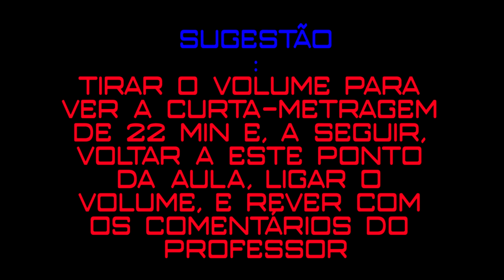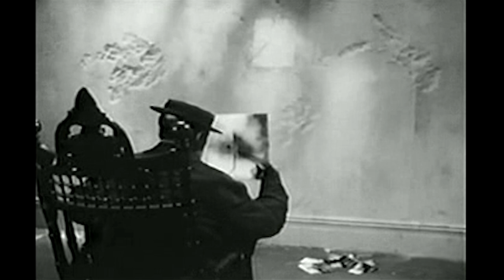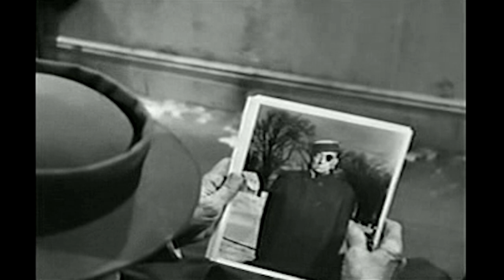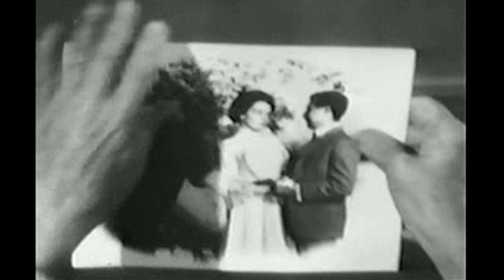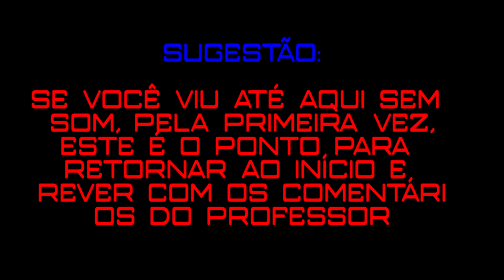Cinema e Deleuze (18/42) - Beckett filme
Apesar de sua vasta contribuição na literatura e no teatro, Samuel Beckett (1906-89) participou diretamente de um único filme. Em 1965, ele escreveu o roteiro e codirigiu com Alan Schneider a curta-metragem "Filme" (p&B, 22 min). Foi um filme experimental cujo principal personagem, inominado dentro da história, é interpretado por ninguém menos do que Buster Keaton. O ícone dos filmes clássicos de ação burlesca, já na terceira idade, aceitou o convite de Beckett e Schneider, dando corpo ao drama metafísico que é encenado. Em "Filme", a proposta consiste em transformar a máxima "esse est percipi" -- ser é perceber" -- do filósofo irlandês George Berkeley, numa plena Ideia cinematográfica. Com os meios de cinema, a narrativa minimalista vai da ação à percepção à afecção, numa progressiva redução da imagem-movimento até chegar à subjetividade-câmera e a tela escura. Em "Imagem-movimento", Deleuze oferece uma apreensão nova desse pequeno filme, porém intensamente comentado, que nele enxerga a apresentação sucessiva dos avatares da imagem-movimento: a imagem-ação, a imagem-percepção e a imagem-afecção.

Esta é a décima oitava aula (18/42) de Bruno Cava sobre o livro "A imagem-movimento" (Cinema 1), de Gilles Deleuze.

* Bibliografia:
- Cinema 1 - A Imagem-movimento (Gilles Deleuze) 1983
- Cinema 2 - A Imagem-tempo (Gilles Deleuze) 1985
- A Evolução criadora (Henri Bergson) 1896
- Matéria e memória (Henri Bergson) 1907
- An essay towards a new theory of vision (George Berkeley) 1709
- Três diálogos entre Hylas e Philonous (George Berkeley) 1713
- La transformation des idées en choses dans la philosophie de George Berkeley (Martial Gueroult) 1953
- Quatre études sur la perception et sur Dieu (Martial Gueroult) 1956.
- O Olho Divino Beckett e o cinema, seguido de Filme (Tomás Maia) 2016.

- "Filme", EUA, dir.: Alan Schneider / Samuel Beckett, 1965. (completo)
- "Impromptu Ohio", EUA, dir.: Charles Sturridge, 2000. / Abertura e Final (excertos).

Professor e edição: Bruno Cava
Câmera, som e cenário: Luiz Felipe Teves
Supervisão técnica: Julie Nunes